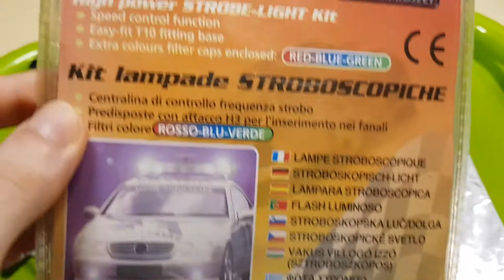Riparazione Luci Strobo iRepair